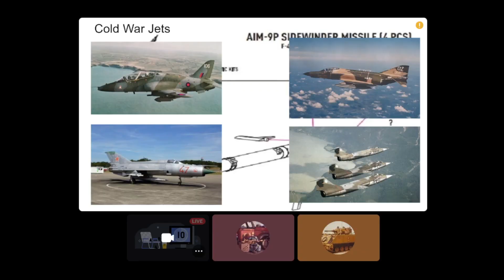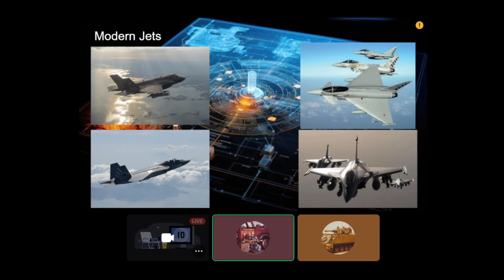The Evolution of Fighter Aircraft Pt 4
This part 3 of 4 of a Bunker Brief where in we talk about the general development of Fighter Aircraft throughout History. This episode we wrap up the discussion with the Modern Military jets.